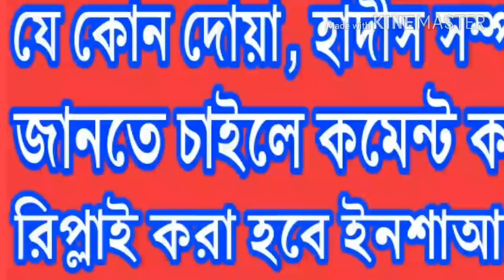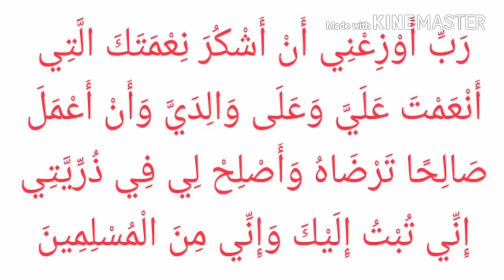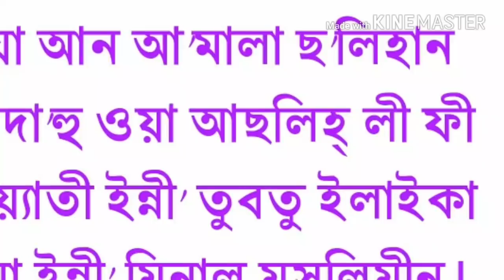অবাধ্য সন্তান কে বাধ্য করতে দোয়া টি বেশি নিয়মিত পড়বেন। আপনার সন্তান বাধ্য হবে। Islamic life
Hi everyone!

This is an Islamic channel.This channel discusses the topic of Islam. For example, prayers, Islamic practices, Hadith, Holly Quran, Islamic history, Islamic law, answering questions on Islam etc. I Hope you will get new videos on different topics of Please Subscribe to the channel

মোবাইল: ০১৩১৬১২৬১১৩

১.খাঁটি মধু 🍯 নিতে চাইলে
কল করুন-০১৮৪৫৬৩৪৭৭৭

প্রতি কেজি ৬০০/-
প্রতি কেজি ৮০০/-
প্রতি কেজি ১০০০/-
ফুল হিসেবে মধুর মান বেশ কম হয়, তাই মূল্যও ভিন্ন ভিন্ন। তবে সবগুলোই ১০০% খাঁটি

২.ঘানিতে ভাঙ্গানো সরিষার তেল।
প্রতি কেজি ২৩০/-

৩.খাঁটি গাওয়া ঘি,
প্রতি কেজি-১৪০০/-

অনেক সন্তান আছে সঠিক পথে চলেনা, মাতা পিতার যৌক্তিক কথাগুলো শুনে না, তারা যেন সঠিক পথে চলে, মাতা পিতার যৌক্তিক কথাগুলো শুনে, এর জন্য কুরআন থেকে কিছু দোয়া উল্লেখ করা হয়েছে ভিডিওটিতে। নিয়মিত দোয়া গুলো পড়লে ইনশাআল্লাহ ভালো ফল পাবেন।